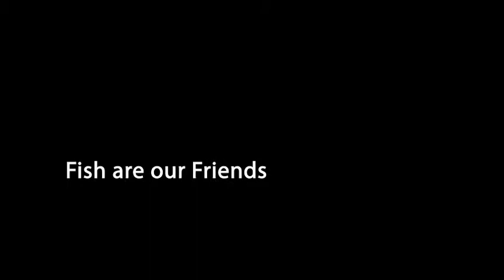Mystic Aquarium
Aquarium Adventure, Once is Never Enough!